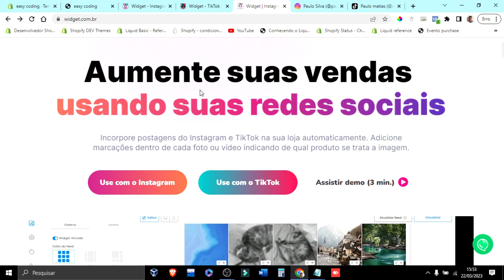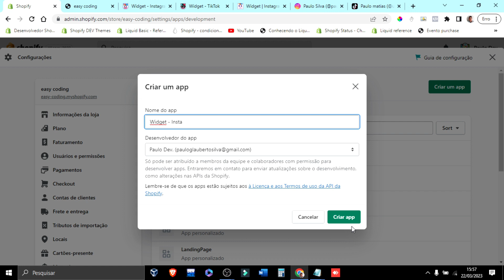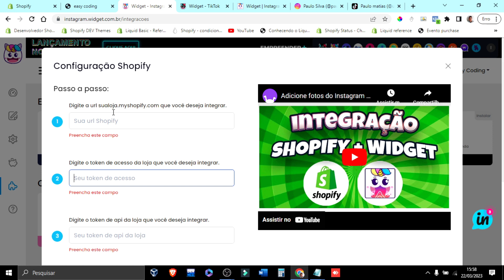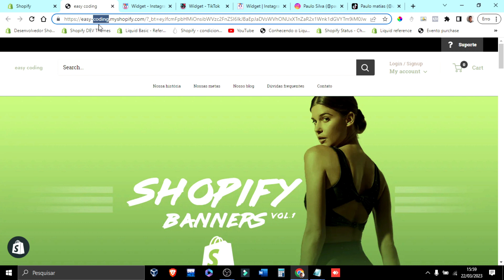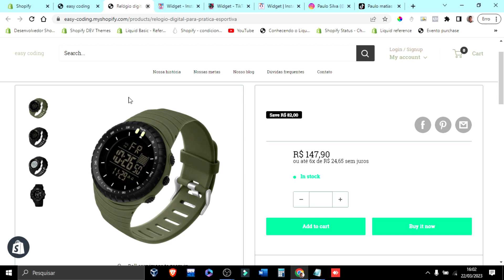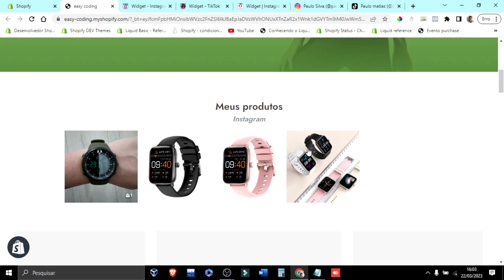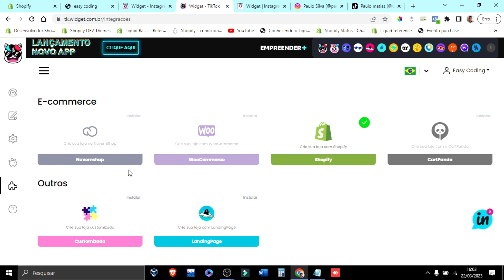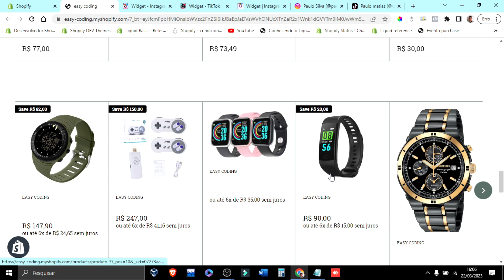Como exibir posts do Instagram e Tiktok em sua loja Shopify?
Integre hoje mesmo o feed do Instagram e Tiktok em sua loja

✔️ Neste vídeo vou ensinar a integrar seu feed do Instagram e Tiktok em sua loja Shopify. Ficou mais alguma dúvida? Assista ao vídeo.